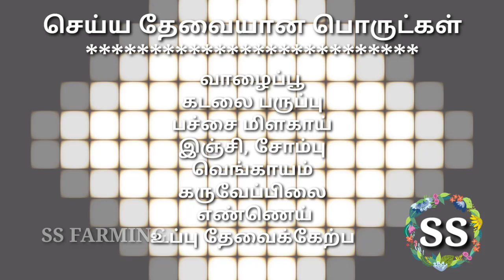வாழைப்பூ வடை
அட இவ்வளவுதானா